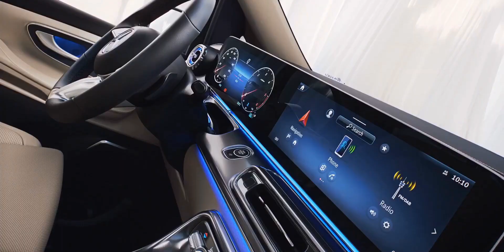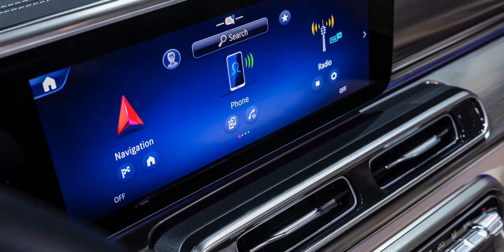MERCEDES-BENZ 商用車 V CLASS 2024 V VAN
V-Class 車系
小改款 V-Class Marco Polo、EQV 純電車型
車頭造型也進行改頭換面
大面積水箱護罩延伸至保桿
黑色鋼琴飾板與新型主動式 Multibeam LED 頭燈組相結合
滿布三芒星的新格柵，並提供發光水箱罩可搭配
車尾尾燈改搭黑色燈框
後擋風玻璃下緣的新飾條
新增「Mercedes-Benz」的廠徽文字
內裝
全新的中控台設計
電容觸控式的新型三幅式方向盤
V-Class、V-Class Marco Polo、EQV 採用由雙 12.3 吋螢幕所組成的儀表及中央觸控螢幕
Vito 和 eVito 純電商用車型則配置 10.25 吋中央觸控螢幕
儀表則具備 5.5 吋彩色顯示幕
全系列車系在2024年於歐洲市場上市